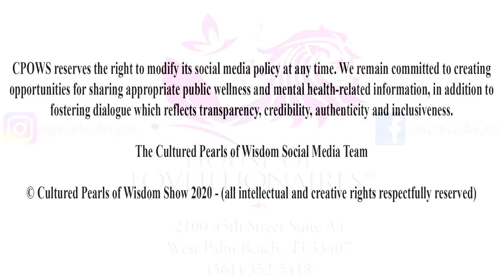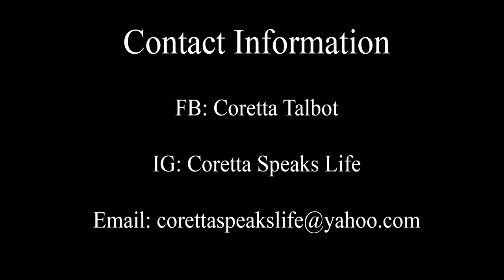Cultured Pearls of Wisdom Show - Jacqueline Anderson Unveiled